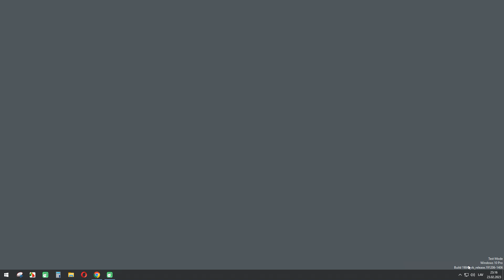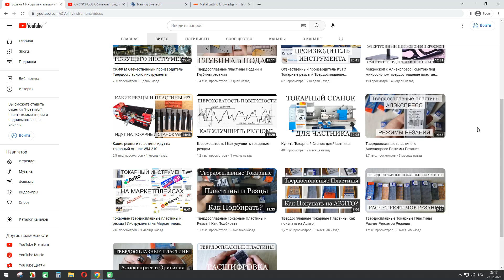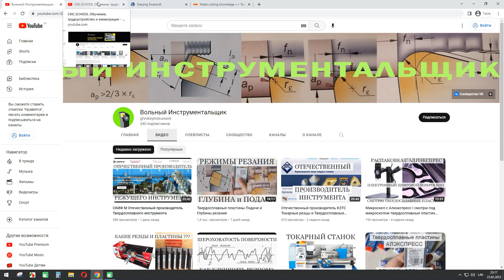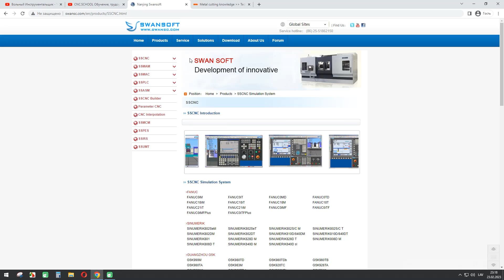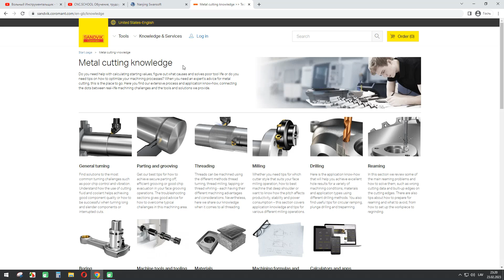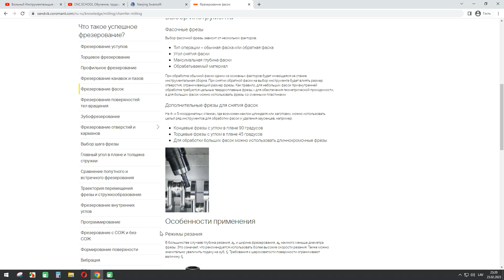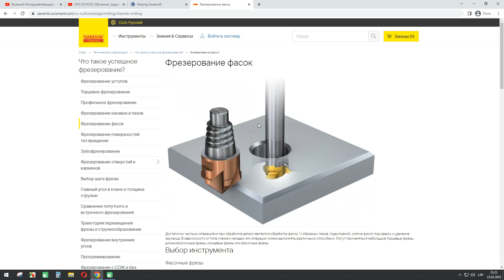YouTube каналы для изучения металлообработки Часть 4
2. CNC.SCHOOL Обучение, трудоустройство и иммиграция
3. SSCNC Simulation System
4. Знания в области металлообработки